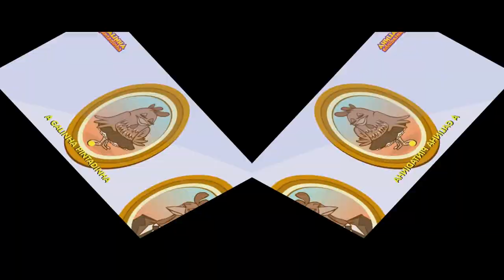THE EPICNESS OF GP1ÁC